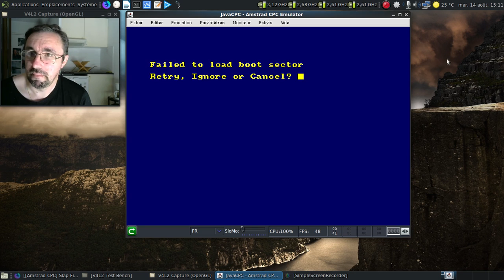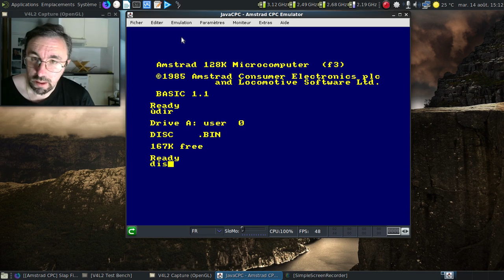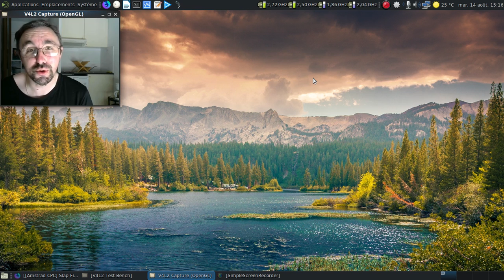Slap Fight sur Amstrad CPC... Spécial calvitie précoce ?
L'Amstrad CPC a connu une énorme quantité d'adaptation de bornes d'arcade. En voici une qui a ruiné pas mal de mes soirées quand j'avais 16 ans...

Horodatage :

00:49 : cela m'étonnerait, mais on sait jamais !
01:13 : la fiche sur CPC-Power
01:21 : la vidéo d'une partie complète de Slap Fight par Amstrad Maniaque
01:39 : on va essayer de lancer le jeu
01:46 : oups !
02:20 : la deuxième tentative est la bonne...
02:26 : le menu principal du jeu
02:50 : on est parti...
03:02 : déjà perdu !
04:05 : une minute sans être touché, superbe !
04:14 : pas de commentaires !
05:15 : encore une minute sans être touché, je fais du progrès :)
05:36 : déjà un "game over" ?
06:21 : conclusion